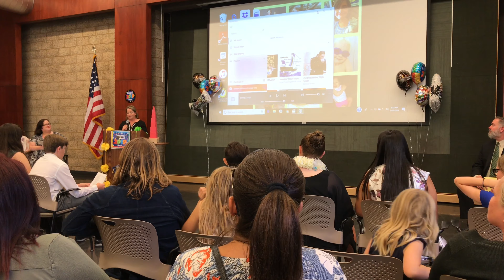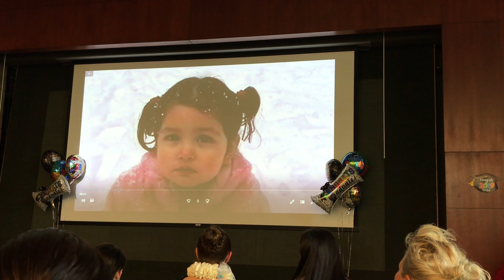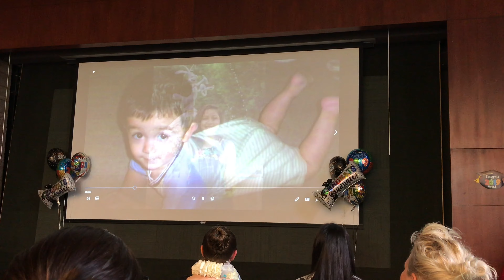Ariana’s 8th grade Graduation!